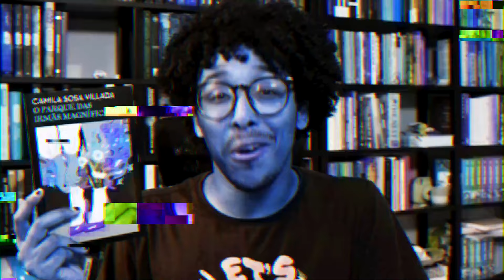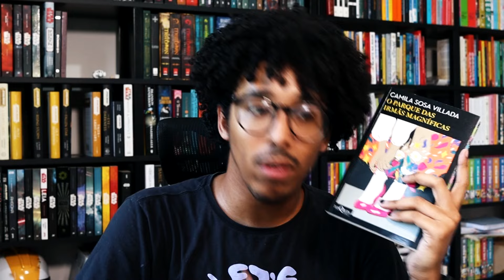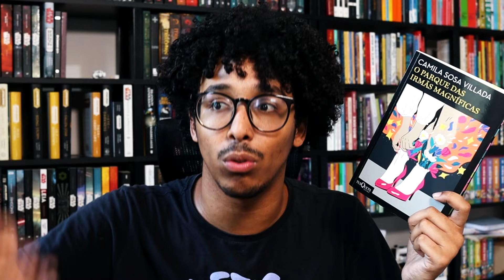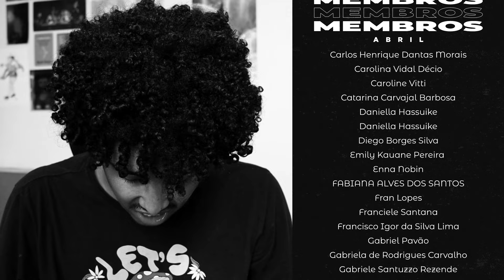O PARQUE DAS IRMÃS MAGNÍFICAS, de Camila Sosa Villada (sem spoilers)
Faça parte do Clubinho dos inScríveis e tenha acesso à benefícios exclusivos!

Ao comprar o qualquer item usando o link acima você ajuda o canal sem pagar nada a mais por isso! :)

🛒 Compre na qualquer item na Amazon e ajude o canal

/// CAIXA POSTAL
Alexsander Costa
Caixa postal: 30006
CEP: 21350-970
Cascadura, Rio de Janeiro, RJ